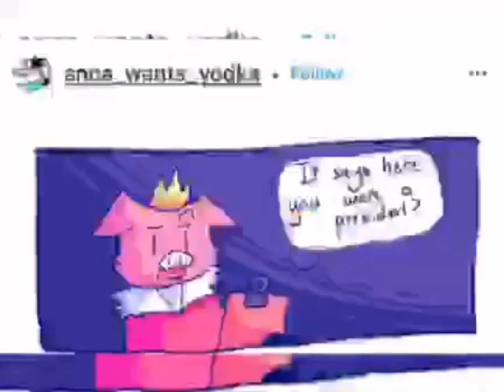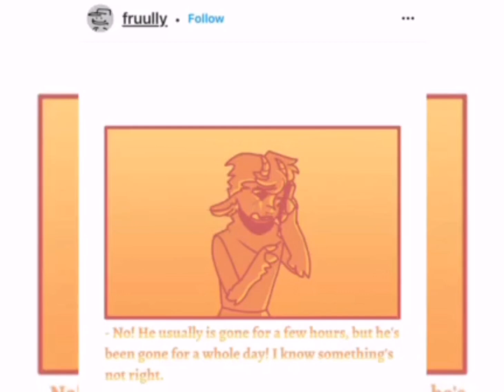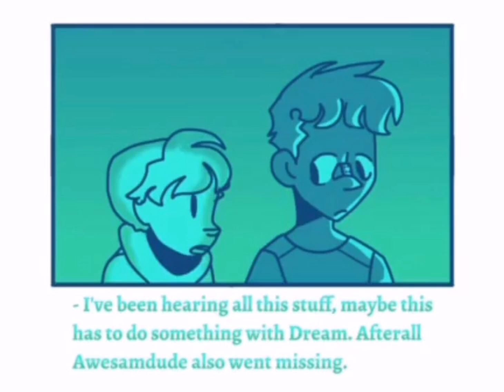dream smp comic dub #43 ft technoblade, Tommyinnit, Georgenotfound, dream and more